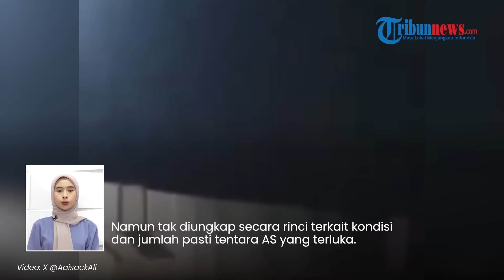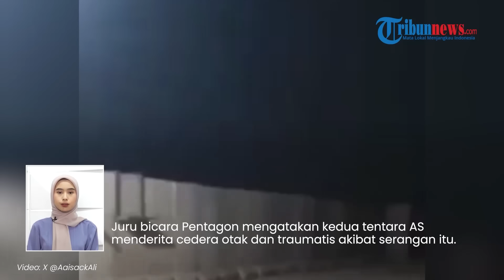Rangkuman Israel-Hamas: Iran Pesan Senjata Rusia, Tentara AS Terluka & Komandan Elit Radwan Tewas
TRIBUN-VIDEO.COM -

1. Blak-blakan, Pejabat Iran Akui Rusia Kirim Sistem Pertahanan Udara Canggih, Siap Serang Israel?

2. Serangan Rudal Milisi Irak ke Pangkalan Ain Al-Assad Lukai Beberapa Pasukan AS

3. Gertak Israel! Komando Luar Angkasa Iran Rilis Video Pangkalan Militer Bertajuk 'Kota Rudal' Bawah Tanah

4. Israel Akui 7 Tentara IDF Ambruk Kena Ledakan Granat Hamas di Rafah, 2 Kritis, 4 Luka Serius

5. Cari Mati! IDF Bunuh Lagi Komandan Unit Elite Hizbullah Jawad dalam Serangan Pesawat Nirawak

Program: Tribunnews Update
Host: Rima Anggi Pratiwi
Editor Video: Nur Rohman Urip
Uploader: bagus gema praditiya sukirman